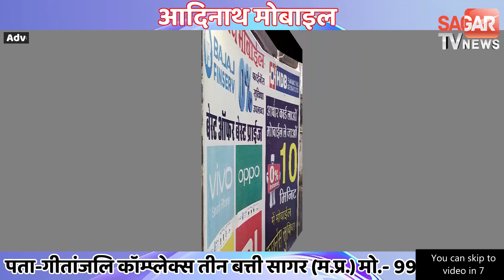अचानक सरकारी स्कूल पहुंचे कलेक्टर और बारीकी से देखी व्यवस्थाएं|| SAGAR TV NEWS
अचानक सरकारी स्कूल पहुंचे कलेक्टर और बारीकी से देखी व्यवस्थाएं